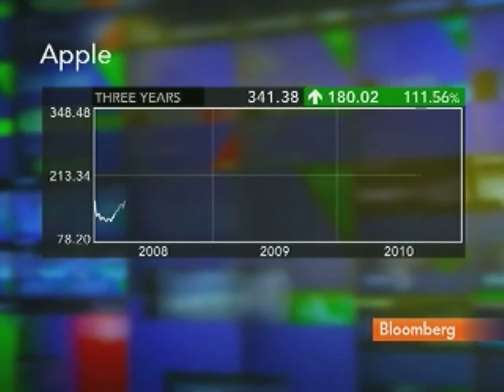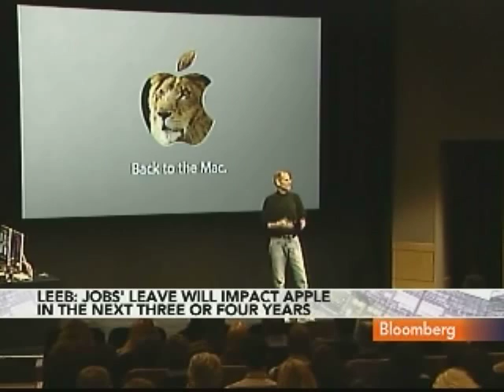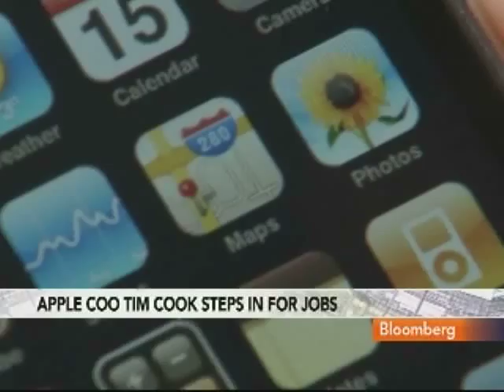Borgen, Leeb Say Long-Term Jobs Absence May Hurt Apple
Jan. 18 (Bloomberg) -- Michael Borgen, a senior portfolio manager at Navellier & Associates Inc., and Stephen Leeb, president of Leeb Capital Management, talk about Apple Inc. Chief Executive Officer Steve Job's medical leave and its possible impact on the company.
     Jobs took a leave of absence as a rare form of cancer he's been battling since 2004 and a more recent liver transplant worsened his health, a person with knowledge of the matter said. Borgen and Leeb speak with Carol Massar and Matt Miller on Bloomberg Television's "Street Smart." (Source: Bloomberg)